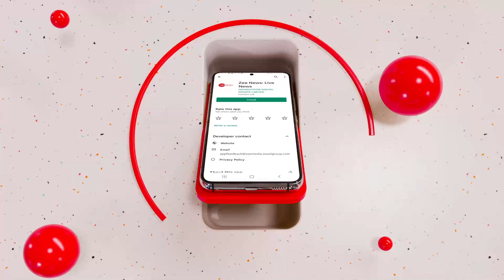Manish Sisodia in Court: CBI ने 'सिसोदिया' के लिए कोर्ट से मांगी 5 दिन की रिमांड | Delhi Liquor Scam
उपमुख्यमंत्री मनीष सिसोदिया को सीबीआई कोर्ट लेकर पहुंच चुकी है. जहां सीबीआई ने मनीष सिसोदिया पर जांच में सहयोग नहीं करने का आरोप लगाया था. तो वहीं सीबीआई ने कोर्ट से मनीष सिसोदिया के लिए 5 दिन की रिमांड मांगी है.

The CBI has taken Deputy Chief Minister Manish Sisodia to the court. Where the CBI accused Manish Sisodia of not cooperating in the investigation. So on the other hand, the CBI has sought a 5-day remand for Manish Sisodia from the court.